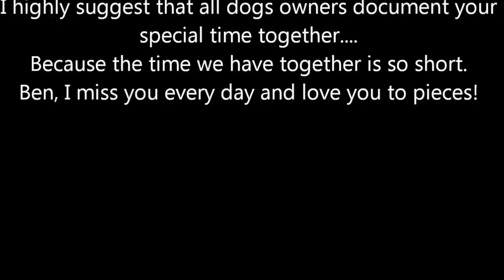Hiking with Ben the Berner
I took these videos over a 3 year period from 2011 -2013 when hiking with my Bernese Mountain Dog, Bennington. He lost his battle to cancer on 1/24/13. He was 8 1/2 years old. I can take a virtual walk with him any time by watching this video. I highly suggest that all dogs owners document your special time together because the time we have together is so short. Ben, I miss you every day and love you to pieces!